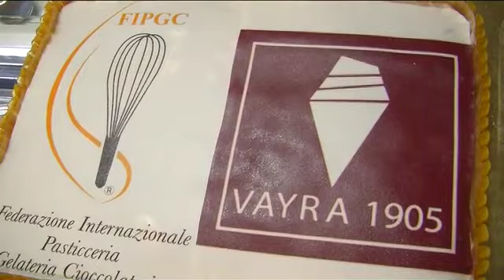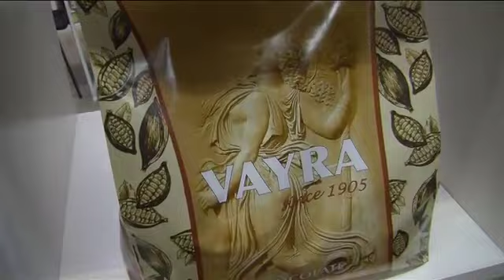Ferrara al centro della pasticceria internazionale - VIDEO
Taglio del nastro oggi, nella sede di Vayra 1905 in via Zandonai a Ferrara, della sede ufficiale della Federazione Internazionale Pasticceria Gelateria Cioccolateria dove anche i principianti potranno vedere all'opera i campioni del mondo in questo settore.